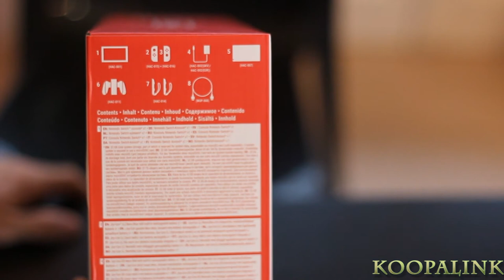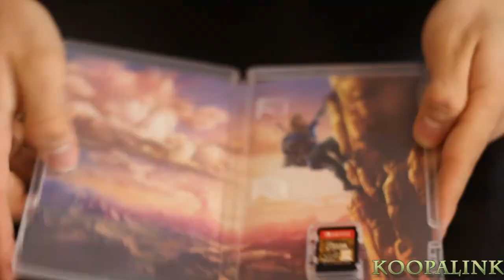Koopalink ritorna! + Unboxing Nintendo Switch (Koopalink)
Koopalink finalmente ritorna, si porta con se nuovi amici e conoscenze dopo un periodo a parlare con se stesso XD